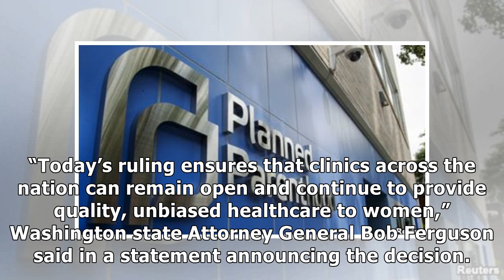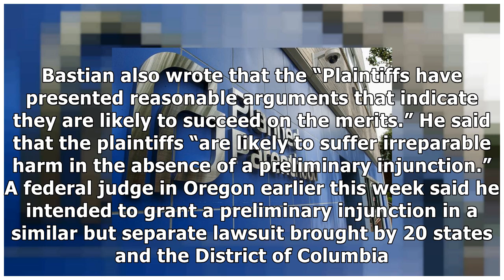U.S. judge blocks new Trump abortion rule for health clinics